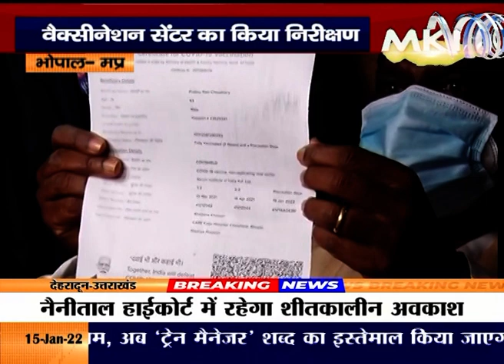मंत्री प्रभुराम चौधरी पहुंचे काटजू अस्पताल, वैक्सीनेशन सेंटर का किया निरीक्षण